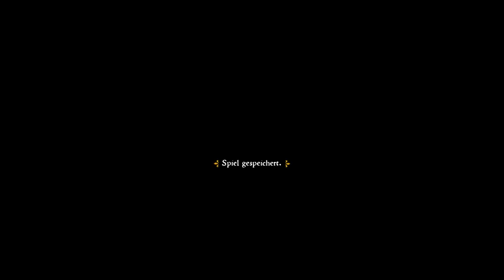Let's Play Kingdom Come Deliverance #32 [German]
Kingdom Come Deliverance Let's Play.